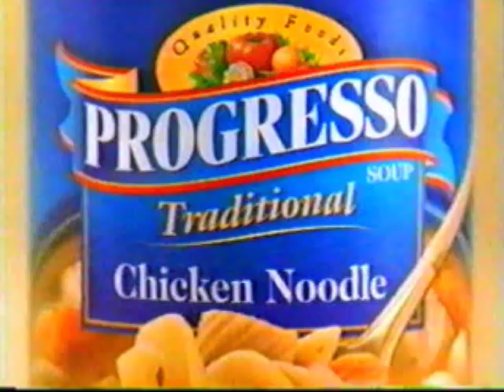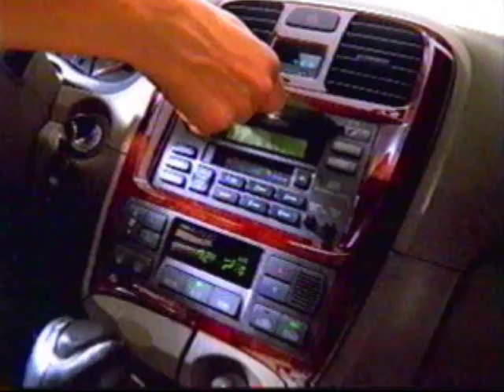12/17/2004 WFLD commercials (part 2 of 8)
- Radio Shack
- Fat Albert trailer
- United Church of Christ
- Jingle Ball Rock promo
- Wal-Mart
- Darkness trailer
- Progresso Soup
- Hyundai
- Wal-Mart (again)
- Simpsons promo

Aired during Popeye's Voyage.